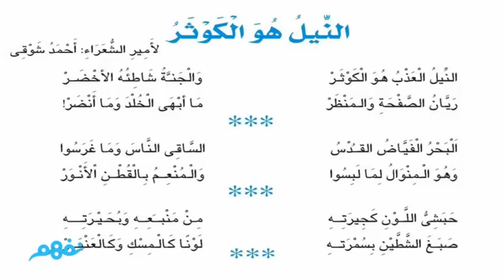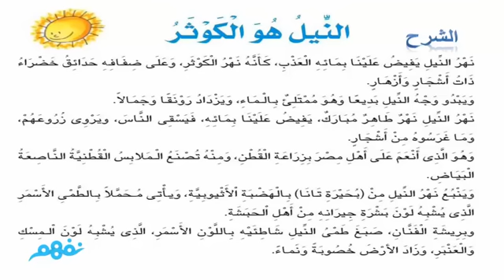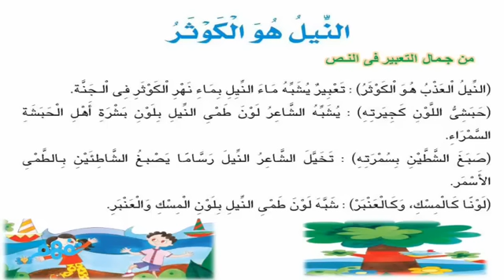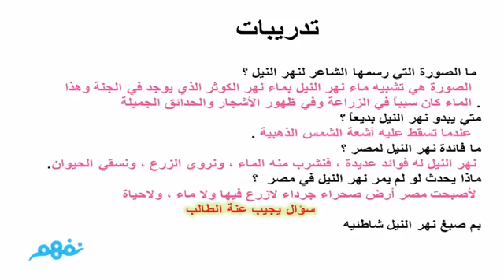النيل هو الكوثر - لغة عربية - للصف الرابع الإبتدائي - موقع نفهم - موقع نفهم